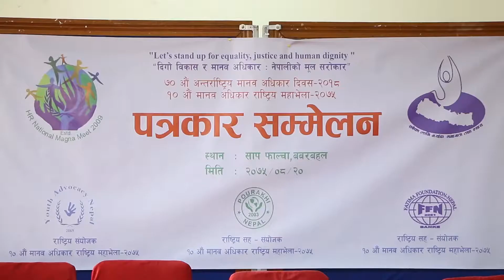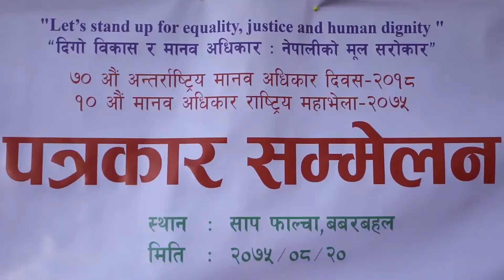10th HUMAN RIGHTS NATIONAL MAGNA MEET 2018 PRESS MEET PROGRAM IN SAP NEPAL